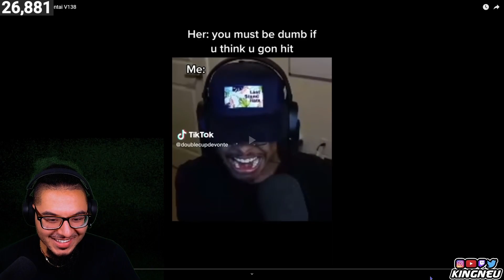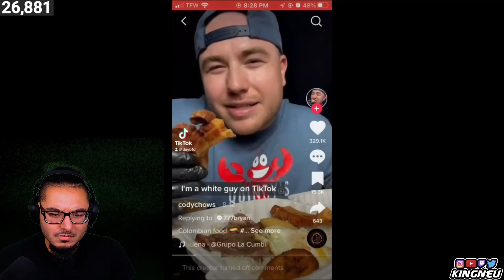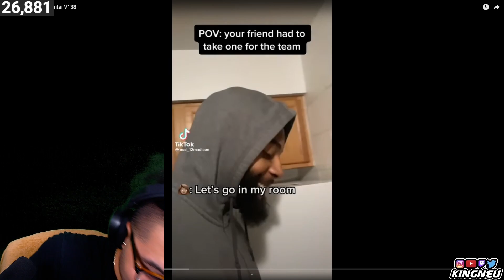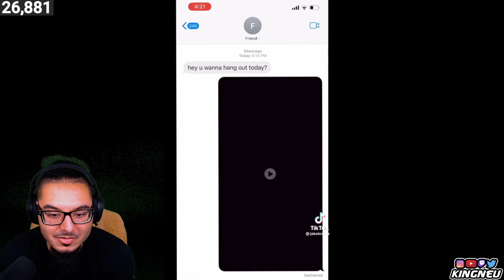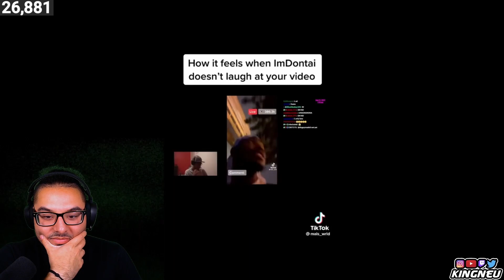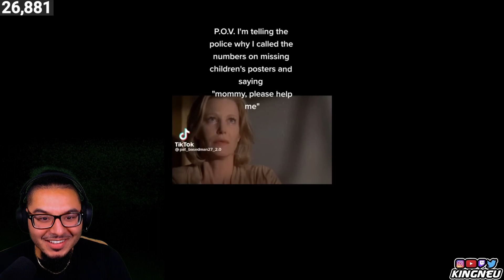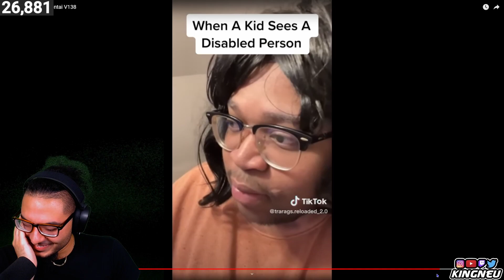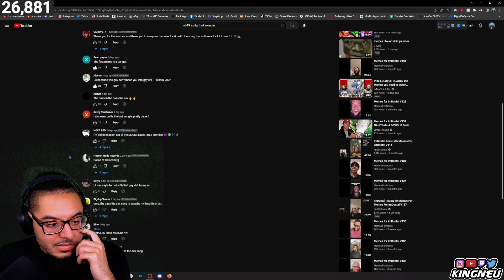Memes for ImDontai V138 | REACTION